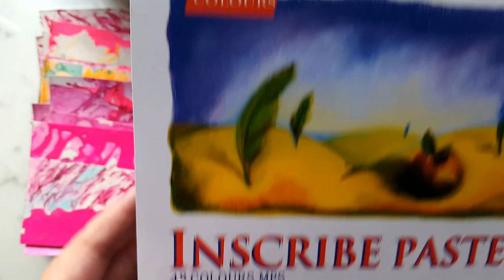Petronela | Nail polish - soft pastels card art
Using soft pastels on cards is a really delightful and relaxing process where only your imagination is required.

For this project I used cards already covered in nail varnish, as shown in a previous video, to which I added soft pastels I purchased online recently.

For this process I used some soft colors and some stronger ones and later on, depending on what purpose the card will have, I might be adding glitter, more nail varnish or anything else that I will need.

Your imagination is your inspiration.

I hope you will enjoy my video and this discovery.

Thank you for bearing with me whilst learning how to make my very first videos and set up everything: I am my worst enemy and critiqued my every single step for not making it better in a 'pure perfection' state.  Thank you everyone for taking the time to check this.

- Retreat - Jason Farnham, Story music - Bike ride

-  card remnants

BACKGROUND SET UP:
-  tripod, camera